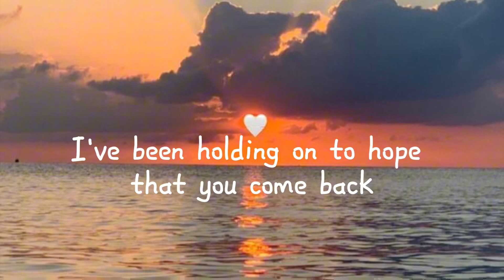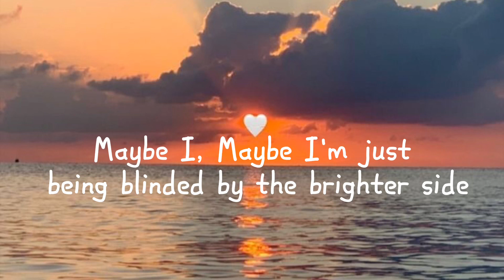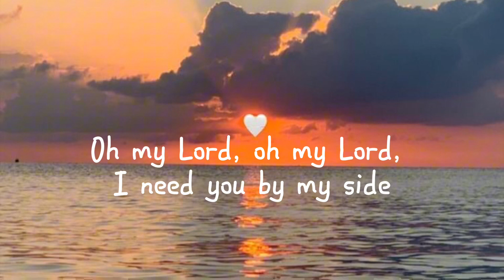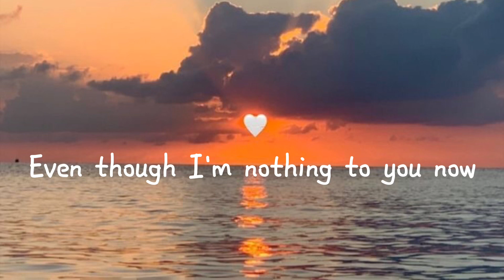Bruises(sped up) w. lyrics- Lewis Capaldi